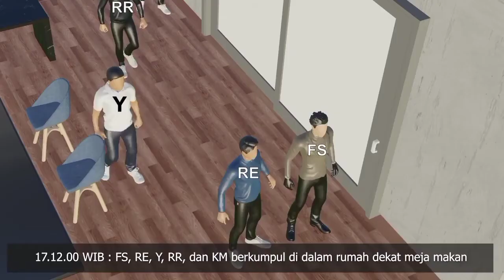Inilah kronologis Pembunuhan Brigadir J di Rumah Dinas Sambo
Mabes Polri merilis adegan animasi reka adegan ulang kasus pembunuhan Brigadir J dirumah duren 3 Irjen Ferdy